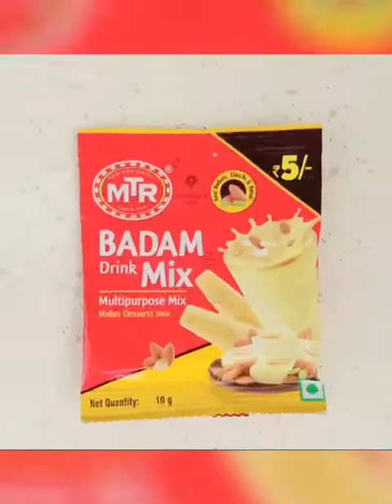ONLY 2 INGREDIENTS KULFI | kulfi recipe | kulfi ice cream recipe | क़ुल्फ़ी बनाने का आसान तरीका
Hi welcome to your favourite channel SPICED. Today we at SPICED will show you 2 ingredients kulfi recipe. Flavoured with cardamom, khoya/mawa and nuts! Malai kulfi is a traditional summer treat! Kulfi is made with simple ingredients.

kulfi | kulfi recipe | kulfi ice cream recipe | kulfi banane ka tarika | kulfi ice cream | kulfiwala | kulfi recipe sanjeev kapoor | Mango Kulfi in 5 minutes | No Cook No Churn Mango Ice cream | Eggless I’ve cream No Bread/Cornflour | Malai kulfi recipe with just 2 ingredients | kulfi recipe | Kulfi recipe - Easy malai kulfi at home | kulfi recipe with condensed milk | kulfi recipe cookingshooking | kulfi recipe hebbar’s kitchen | kulfi recipe nisha madhulika | kulfi recipe at home | kulfi recipe madhurasrecipe